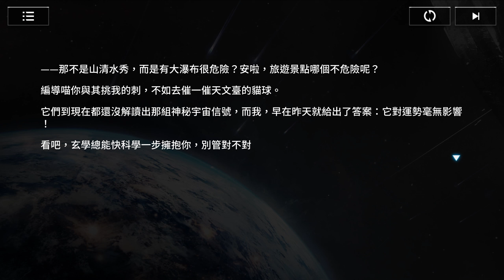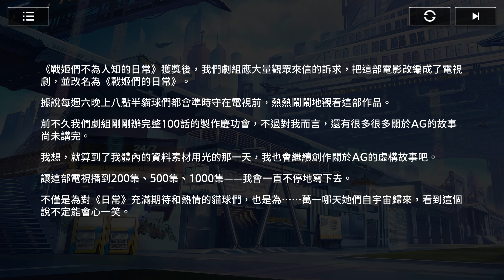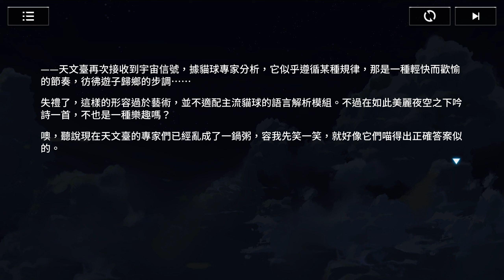《機動戰姬：聚變》➤ 我們的世界－喵┃主線劇情合集┃繁體中文┃Artery Gear : Fusion┃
《機動戰姬：聚變》繁體中文 主線劇情合集。
◆ LenaElsa Studio
➤ 📶 千鶴艾爾莎 頻道Discord群組